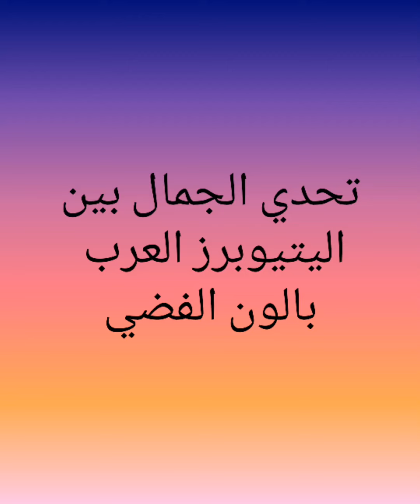تحدي الجمال بين اليتيوبرز العرب بالون الفضي 💖